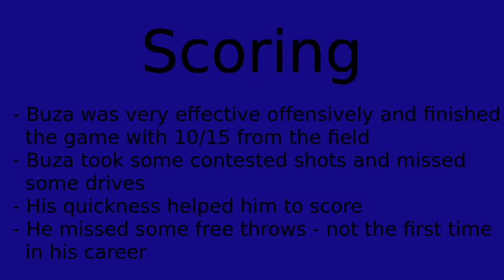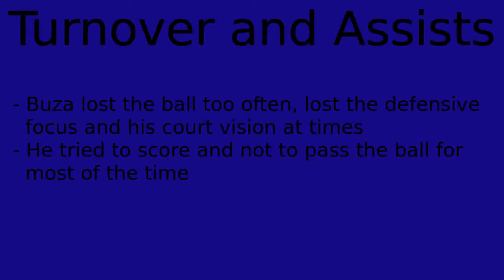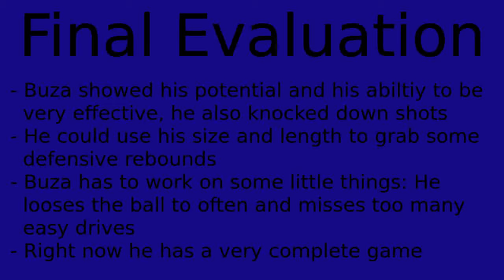Nedim Buza vs Italia - 2015 U20 European Championship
Nedim Buza is a 6-8 SF born in Bosnia and Herzegovina. He is one of the 2nd round prospects in the 2016 draft. He has great size for his position, is quick and can shoot the ball a bit. This video is about his game against Italia at the 2015 U20 European Championship.